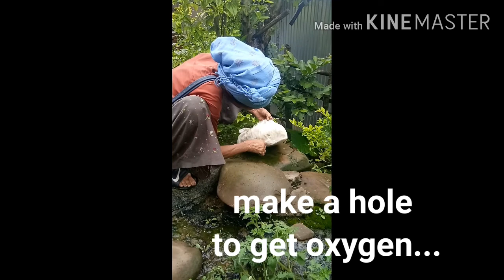How we made bamboo shoot...ready to eat..!!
Eima nehding Toibung (toithuh) kisem dan alhangpi'a kahin vetsah ahi e,